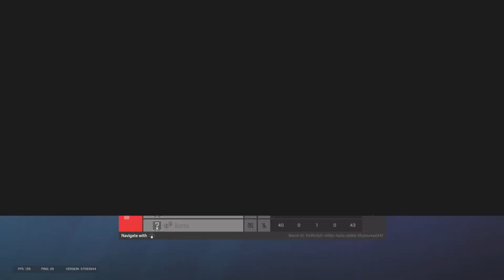The *BEST* Controller Setting to Win More Games (PS5/XBOX) - Console Rainbow Six Siege Ranked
no lie this title is such a cop out, everyone uses he same title for these console clips videos. me too tho heheheheh